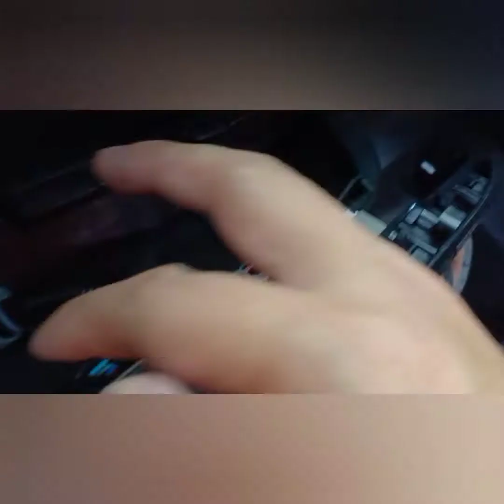2020 Honda Brio Window Switch Upgrade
I will be upgrading my Brio's window switch because;

1. no illumination
2. no auto roll up
3. no door lock switch (for S MT only) - unfortunately did not work (spoiler alert)

I used the 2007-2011 honda crv window switch